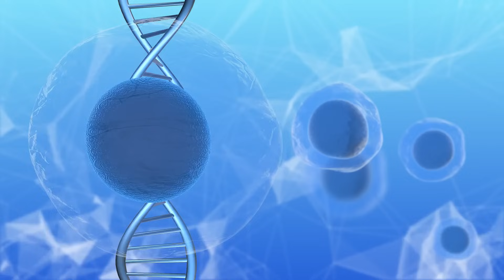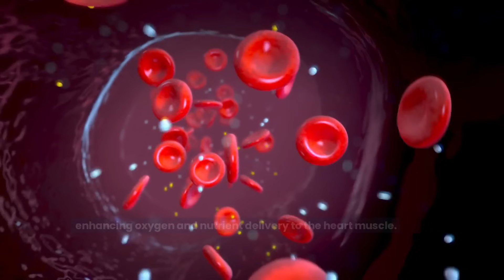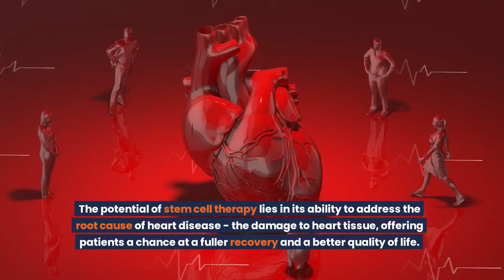The Secret Solution: Stem Cells For Heart Disease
Uncover the secret solution for heart disease with stem cells! Learn how stem cell treatment can improve heart health.

🔬 Discover how we're leading the charge in regenerative medicine, offering groundbreaking stem cell treatments for heart failure, heart repair, and comprehensive cardiac rejuvenation. With millions affected by heart disease, leading to conditions like congestive heart failure (CHF), coronary artery disease, and arrhythmias, traditional treatments have only managed symptoms without repairing the underlying cardiac damage. But that's all changing now! 💔➡️❤️

👩‍🔬 Learn about the power of Mesenchymal Stem Cells (MSCs) sourced from Wharton’s Jelly and placental tissues, known for their potent regenerative capabilities. These miracle cells can differentiate into cardiac cells, promote angiogenesis (the formation of new blood vessels), and exert anti-inflammatory and anti-fibrotic effects, making them ideal for cardiac repair and regeneration. 🧬

🎯 Our approach at Regenamex is comprehensive and personalized, focusing on using MSCs to regenerate damaged cardiac tissue and improve heart function. We're not just managing heart disease; we're reversing it! Join us as we explore how stem cell therapy is transforming cardiac care, offering hope and a chance at a fuller recovery for those suffering from heart disease. 💉

📈 Backed by the latest scientific research and clinical trials, Regenamex is committed to providing safe, effective, and cutting-edge treatments. Our state-of-the-art facilities, expert medical team, and dedication to patient care set us apart as the preferred choice for innovative heart disease treatments. 🏥

💌 If you or a loved one are battling heart disease, it's time to discover how stem cell therapy can help you reclaim your health and your life. Watch now to learn more about the promising future of stem cell therapy for heart disease and why Regenamex is at the forefront of this medical revolution. 🌈